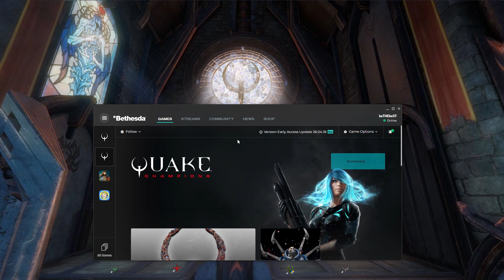servers... - Quake Champions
"if isn't crash, it's LAgg ... if isn't LAgg, it's crash"
(and daily challenge are not stored! wtf)